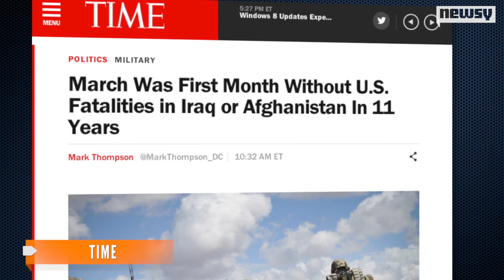No U.S. Troops Died In Afghanistan In March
According to numbers for the Department of Defense, this is the first time since 2007 no U.S. troops died in those countries for a whole month.

Image via: U.S. Navy / David M. Votroubek